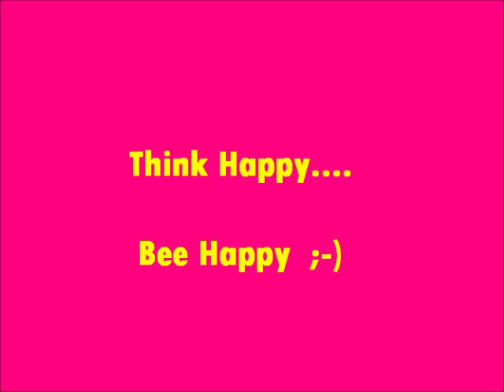Bee Happy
San Valentine´s Day Crafts